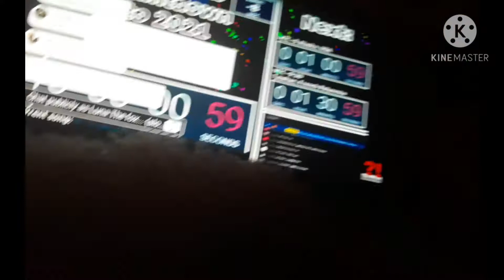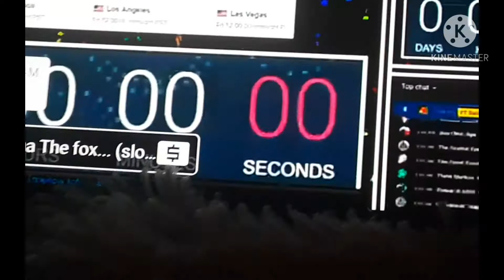new years count down from last night...